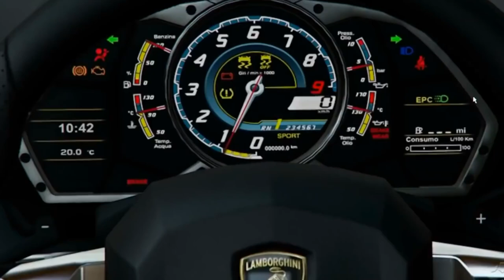Test Drive Unlimited 3 - Trailer